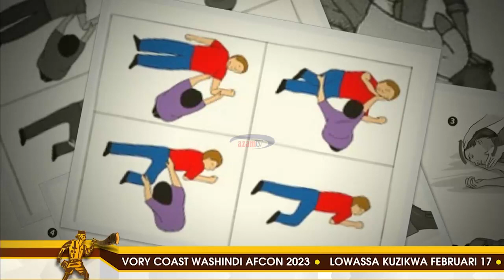SHAJARA || Fahamu ugonjwa wa kifafa na utoaji wa huduma ya kwanza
Wakati unyanyapaa ukitajwa kama moja ya kitu kinachofanya wagonjwa wa kifafa kukosa matibabu sahihi, takwimu zinaonyesha kuwa watu wanaoishi na kifafa ni zaidi ya milioni 60 duniani kote huku Afrika ikiwa ni bara ambalo limeathirika zaidi na tatizo hilo.

Kwa upande wa Afrika takwimu zinaonyesha kuwa katika kila watu 1000 basi 20 hadi 50 kati yao wanaishi na tatizo hilo.

Ungana na wachambuzi wetu kufahamu mengi zaidi.